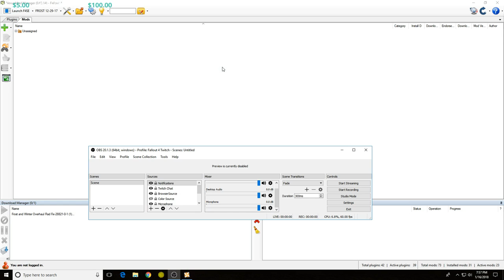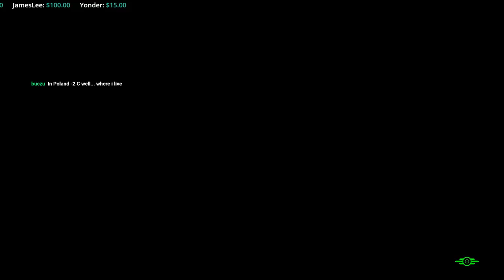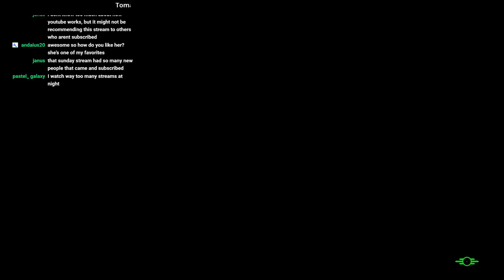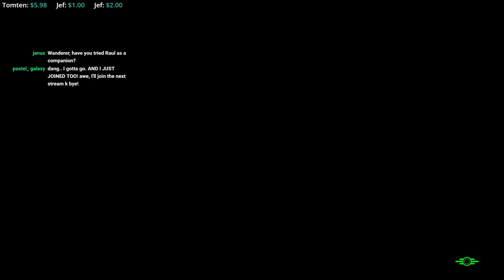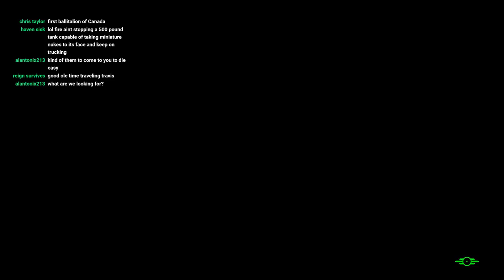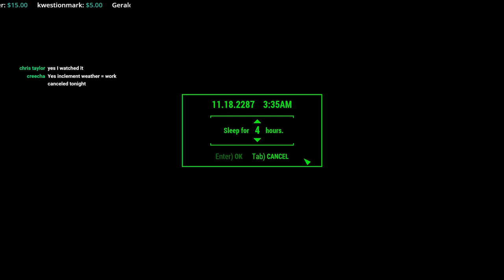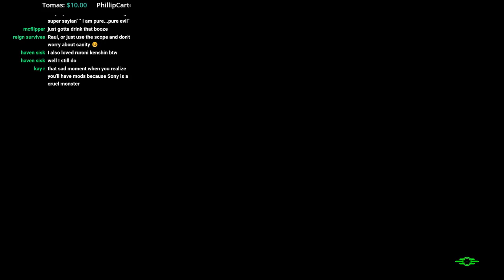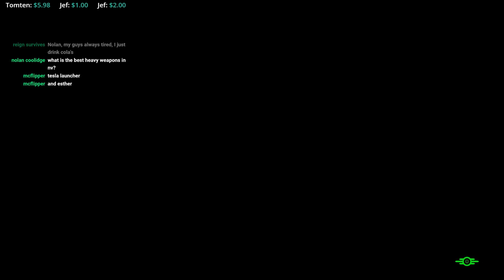Fallout 4 FROST v0.55 - Episode 7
Build:
S - 3 +1 Mass Fusion Building
P - 4 +1 Museum of Freedom
E - 5 +1 early game from Poseidon Energy
C- 1 +1 Parsons... good luck
I - 8 +1 Boston Library
A - 1 +1 early game from Boat Wreck
L - 4 +1 early game from Spectacle Island